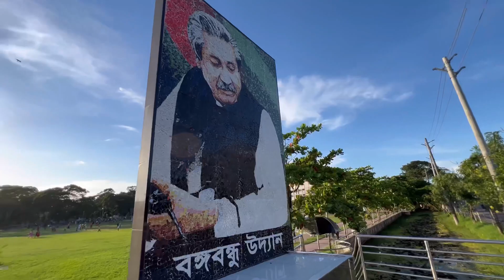হেলিকপ্টারের সাথে বাংলাদেশীদের সাহস দেখলে অবাক হবেন 😱😲|| Helicopter Ride In Bangladesh, Barisal 🇧🇩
Hello Friends,Thanks For Visiting My Channel. My name is Amit Majumder, i'm a Bengali YouTuber from Kolkata !
I made videos on travel. Content of my videos has some kind of information and knowledge,fun. I am real fun loving person who is always curious to meet new people, get to know new culture and explore new places.
So to support an encourage my work. Thanks and keep watching.